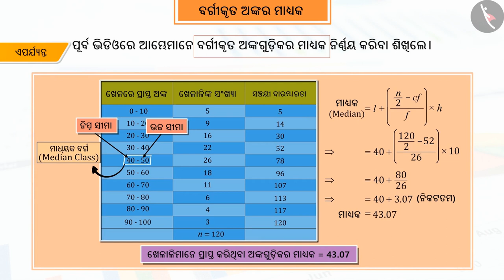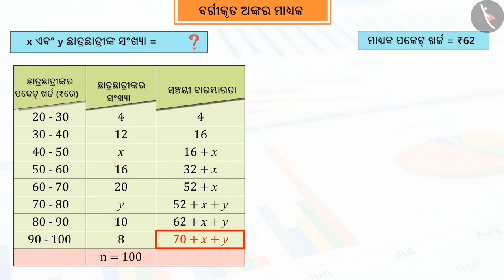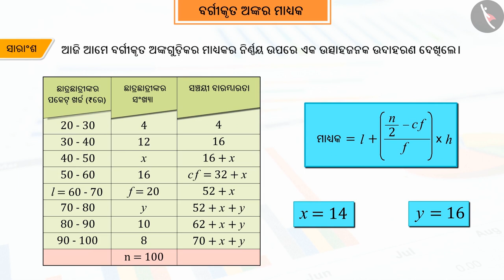ବର୍ଗୀକୃତ ତଥ୍ୟର ମାଧ୍ୟକ | Part 3/3 | Median of Grouped Data | Odia | Class 10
ବର୍ଗୀକୃତ ତଥ୍ୟର ମାଧ୍ୟକ | Part 3/3 | Median of Grouped Data | Odia | Class 10 | ତଥ୍ୟ ପରିଚାଳନା | कक्षा 10 | NCERT | ସ୍ଥିତି ବିଜ୍ଞାନ (7)

Median of Grouped Data | Data Handling | Grade 10 | NCERT | Statistics (7)

Welcome to part 3 of Median of Grouped Data. In this video, we will discuss various examples of Median of Grouped Data.